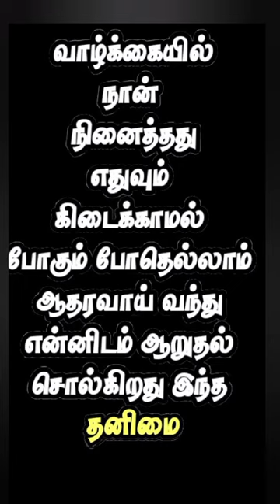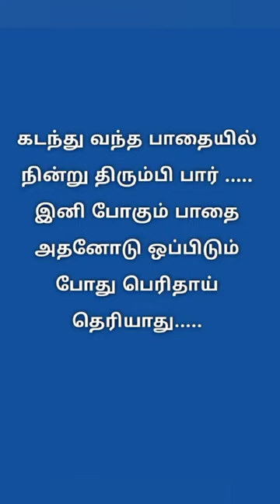Lifeline quotes 👍 தன்னம்பிக்கை வரிகள் Motivational quotes